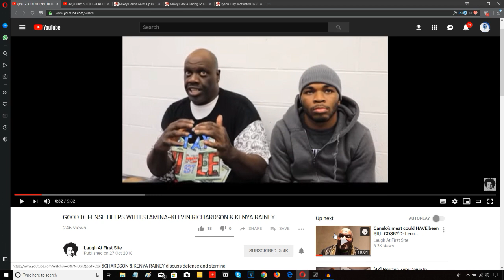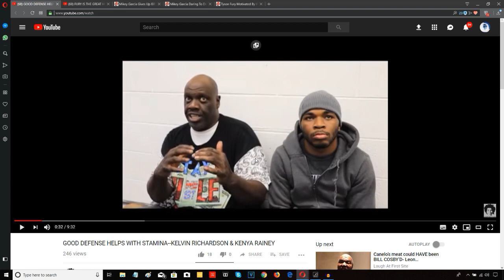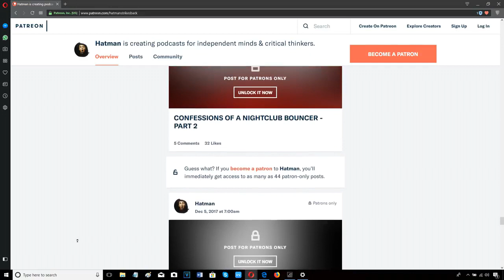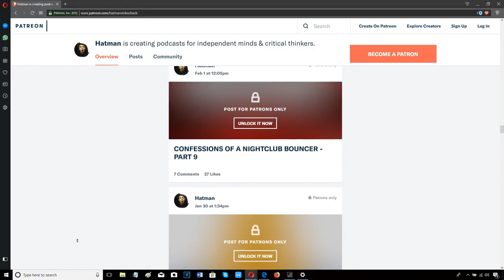DEFENCE IMPROVES STAMINA, HERE'S WHY...